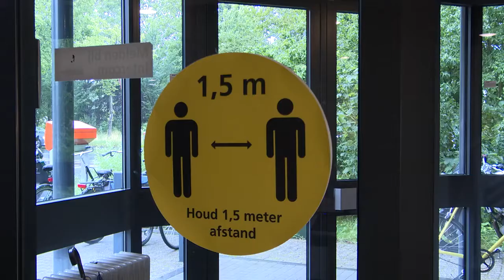EHBO cursus | anderhalvemetersamenleving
Het Rode Kruis is expert op het gebied van EHBO. Ook in de anderhalvemetersamenleving. Onze EHBO-cursussen zijn aangepast zodat je op een veilig manier EHBO leert verlenen. Bekijk hoe een EHBO-cursus verloopt volgens de richtlijn om 1,5 meter afstand van elkaar te houden. Het praktijkdeel van onze cursussen is aangepast om besmettingsgevaar te beperken. Heb je vragen over onze EHBO-cursussen, of wil je een cursus volgen?